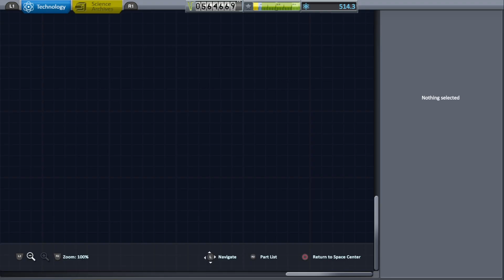KSP PS4 Tutorial | Mun Landing